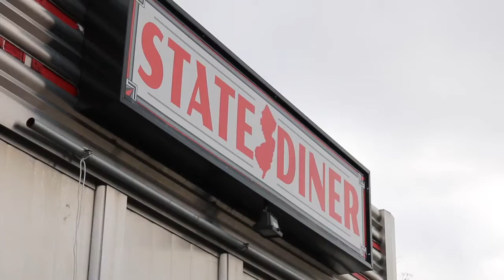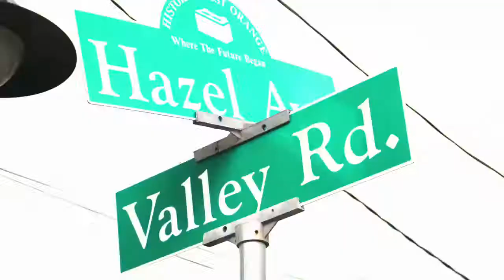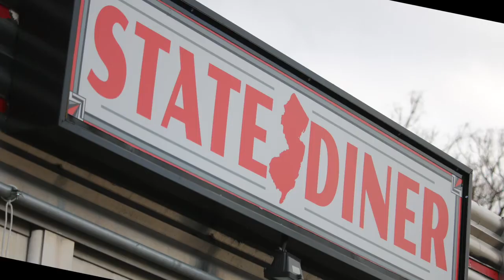State Diner - West Orange, New Jersey with Vincent Means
Everyone's talking about the newly re-opened State Diner in Downtown West Orange, NJ (567 Valley Rd) and our very own Vincent Means took some time to catch up with Manager Christie Pascual for some Q&A, fun, and more!